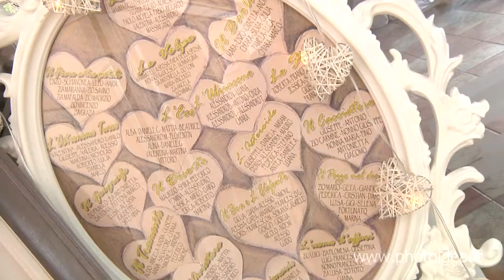SARA & GIUSEPPE •• WEDDING FILM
Photoidea Wedding Film
Sara e Giuseppe, una romantica storia d'amore.